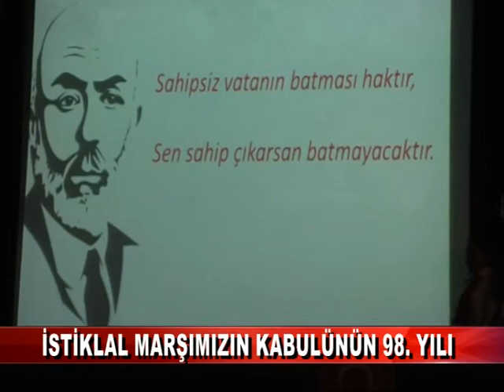İSTİKLAL MARŞI'MIZIN KABULÜNÜN 98. YILI (12.03.2019)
12 Mart İstiklal Marşı’nın Kabulü’nün 98. yılı ve Mehmet Akif Ersoy'u Anma Günü dolayısıyla Bolu Anadolu Lisesi tarafından bir program düzenlendi.